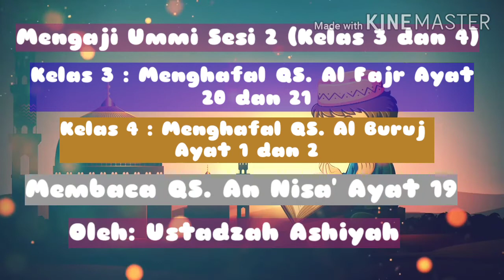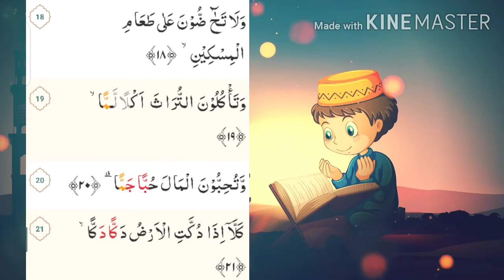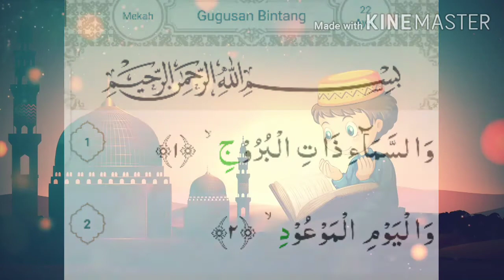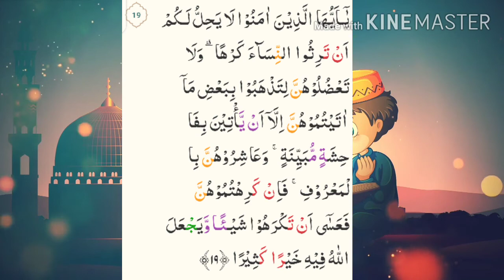Mengaji Ummi Sesi 2 (Kelas 3 dan 4) : QS.An Nisa' Ayat 19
Oleh: Ustadzah Ashiyah